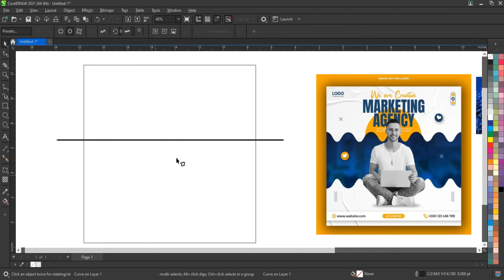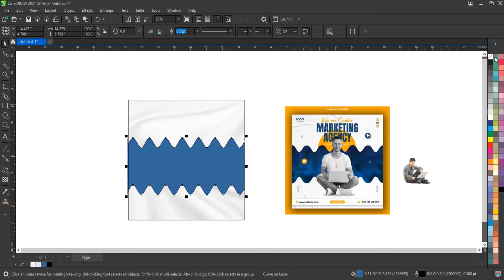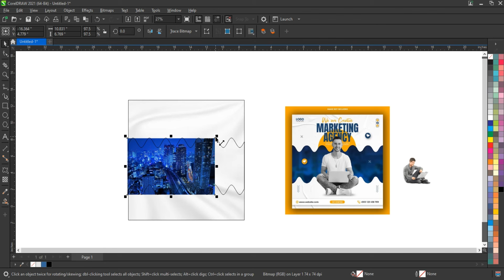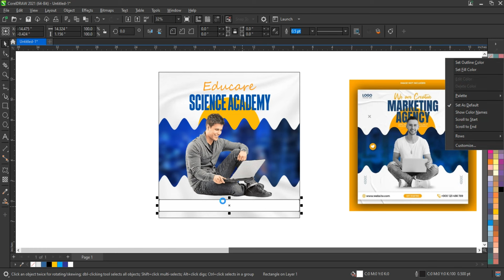How To Create Professional School / College Social Media Ads Design - Coreldraw Tutorial